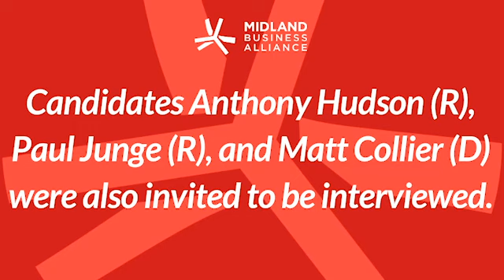2024 Primary Election: Federal Races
📢 2024 Primary Election Candidate Interviews | Midland Business Alliance

Join us as Diane Middleton, the VP of Advocacy at the Midland Business Alliance (MBA), along with MBA board members, interviews candidates for this year's 2024 primary race. In this video, we feature insightful discussions with the following candidates running for the 8th US House District:

🔹 Candidate #1: Mary Draves (R)
🔹 Candidate #2: State Senator Kristen McDonald Rivet (D)
🔹 Candidate #3: Dr. Pamela Pugh (D)

Additionally, we extended invitations to Anthony Hudson (R), Paul Junge (R), and Matt Collier (D) to participate in these interviews.

🗳️ Stay informed about the 2024 primary elections and hear directly from the candidates about their platforms, visions, and plans for the future.